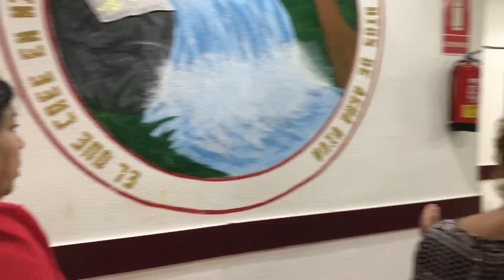EL OJO DE AGUJA. PREDICA PASTOR MIGUEL ALVAREZ. IPUE Arganda del Rey